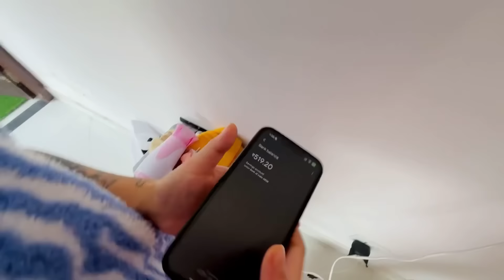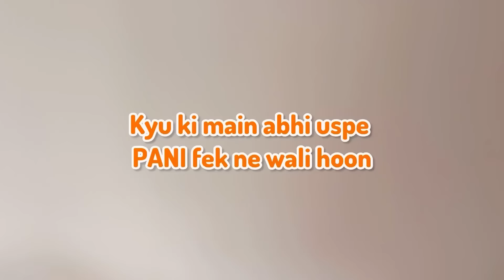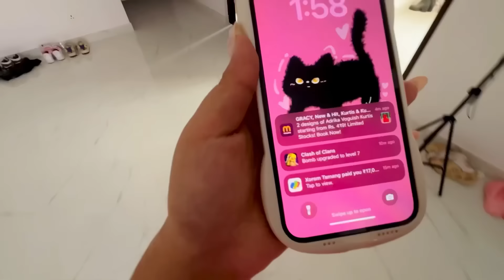24 Pranks in 24 HOURS on Xorem | ~ Xorem & Gracy | PUBLIC DEMAND